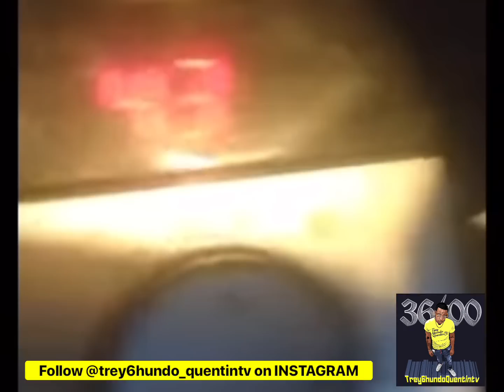OG Percy RESPONDS To Terrence “GANGSTA” Williams Calling Him A Dope Fiend “Let’s Play Chess”